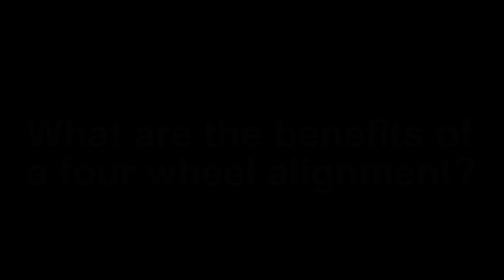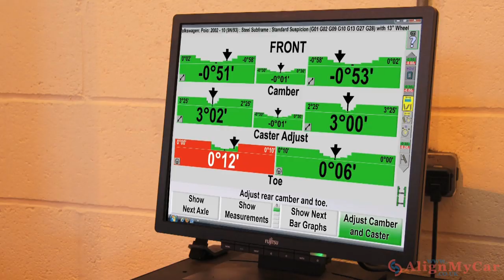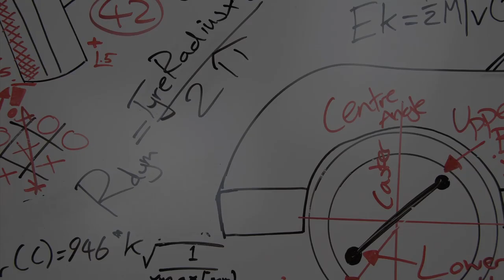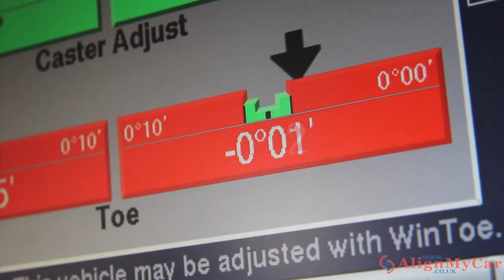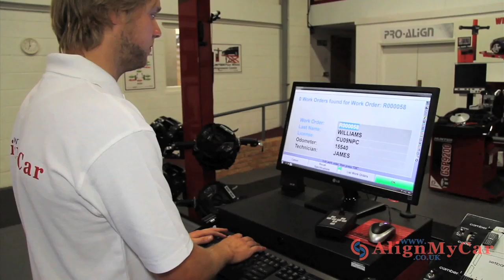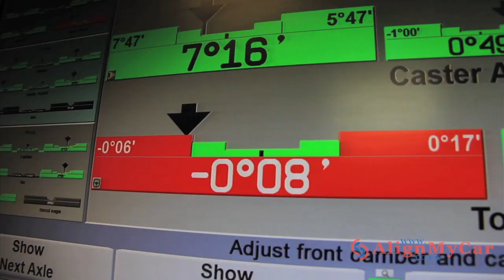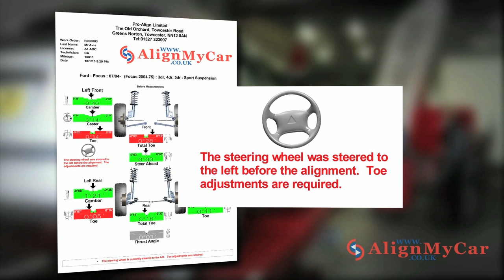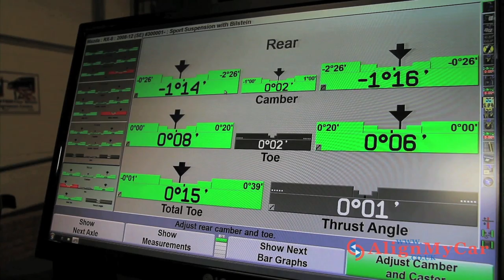Definitive four wheel alignment video guide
This series of four videos explains everything you need to know about four wheel alignment, why your car should be regularly checked, the effects of misalignment, the benefits to you and your car, how to solve them and what level of service to look out for to get a transparent service.